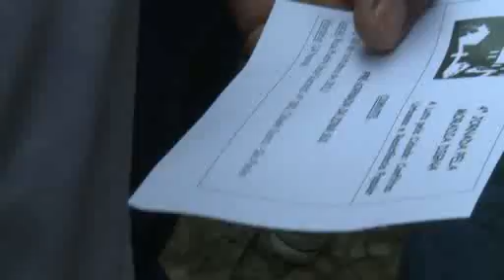REDE RUA Vídeos + de UMinuto - 4° Jornada da Moradia Digna Pré Jornada: Alto da Alegria.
4ª Jornada da Moradia Digna
A DISPUTA PELA CIDADE:
CONFLITOS URBANOS E RESISTÊNCIA POPULAR

A DISPUTA PELA CIDADE ocorre justamente porque o acesso às coisas boas da cidade -- transporte, serviços de saúde, escolas, alternativas de lazer e cultura -- não está disponível a todos os cidadãos e nem se orienta por princípios democráticos. Os grandes empresários, os empreiteiros, as construtoras, os bancos, os investidores querem "usar" a cidade e a moradia para ganhar dinheiro, aumentar seus lucros, enquanto o povo, nós trabalhadores, queremos MORAR COM QUALIDADE, perto do local de trabalho, com qualidade de vida.

Pré-jornada da Moradia Digna -- Zona Sul

No dia 20 de outubro de 2012 aconteceu na zona sul de São Paulo a primeira Pré-jornada da Moradia Digna. Com o objetivo de conhecer a realidade, articular os movimentos e preparar para a jornada de 2013.

No bairro  Alto da  Alegria, considerado área de risco, os moradores denunciam a forma violenta de remoção.